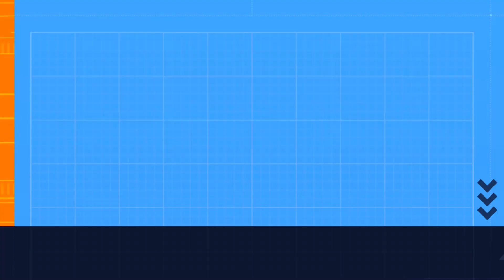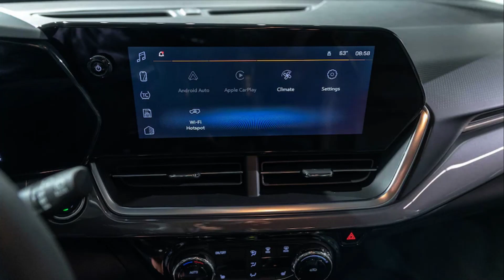2024 Chevrolet Trax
2024 Chevrolet Trax